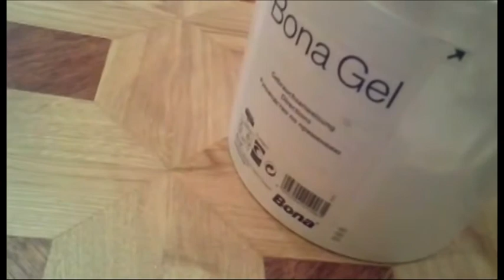Циклевка и ремонт паркета после залива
Циклевка художественного паркета. Подробно продемонстрирован весь цикл восстановление паркета - ремонт паркета после залива от радиатора отопления. Процесс включает в себя: циклевку паркета ленточной шлифовальной машиной, тонкую шлифовку плоскошлифовальной машиной, нанесение состава Bona Gel, покрытие паркетом лаком Bona Traffic

Вы без особых усилий справитесь с задачей ремонта старого паркета. Легко сможете сами восстановить паркет в своем доме. А если не справитесь, то мы вам поможем!